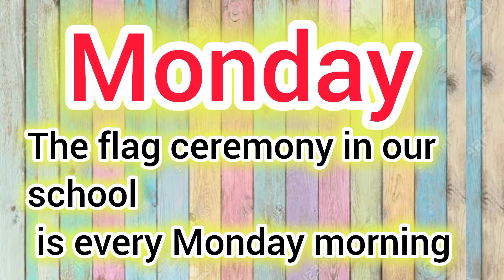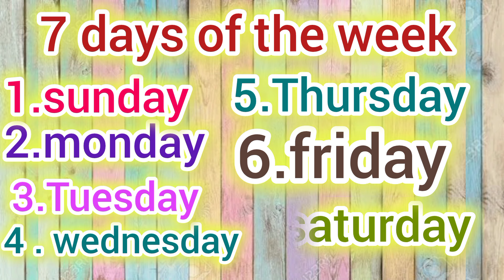Learn the 7 days of the week|Sentences|Sunday to Saturday |week Name|Mini Life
content are:
learn the days of week
week name
mini
minilife
name of the week
hafty KY Dino KY naam
list of weekends
Monday
Tuesday
wednesday
Thursday
Friday
Saturday
Sunday
Monday to Saturday
spelling
sentence
English grammar
week naam
kids learning
jack heartman
kiddos world tv
educare
chuchutv
educational videos
online learning
home based school
list of weekend days name
7 days in a week